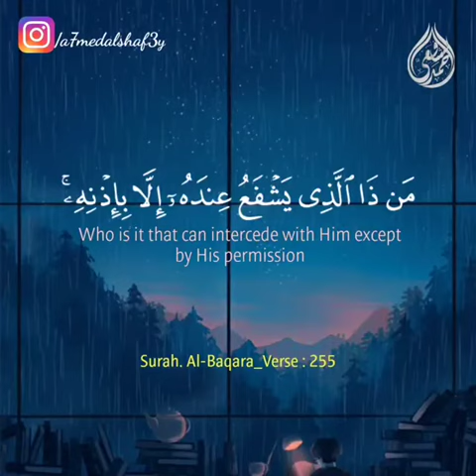Islamic whatsapp status video, Quran recitation status